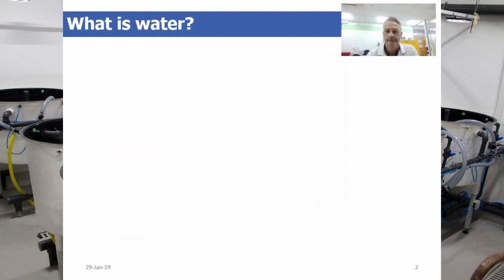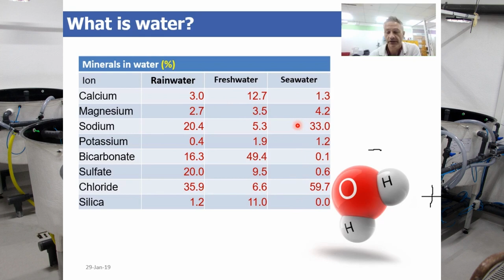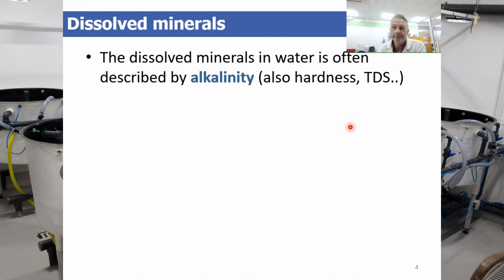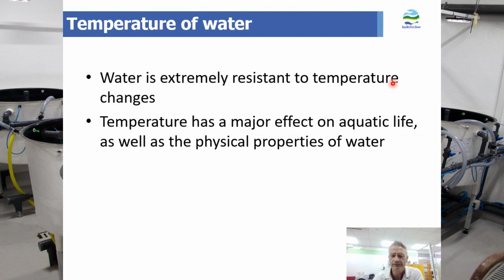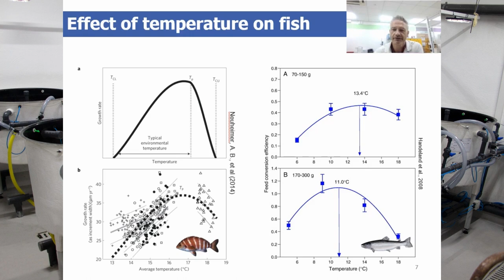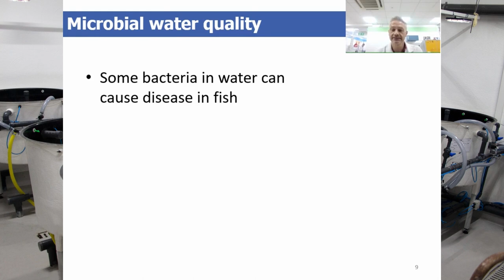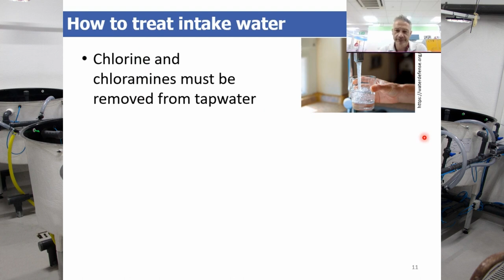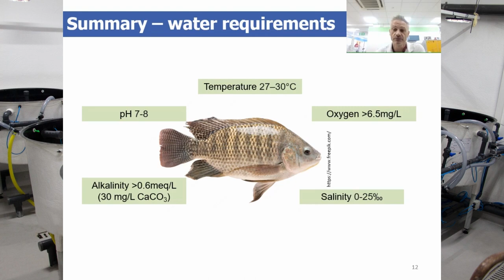PRACTI-RAS Online Learning Modules - Water Chemistry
Dr. Adrian Love, Head of Aquatic Ecotoxicology & Principal Aquaculture Consultant, introduces us to water chemistry, covering the basics of water quality, the different components of it and how it effects fish and other aquatic organisms.